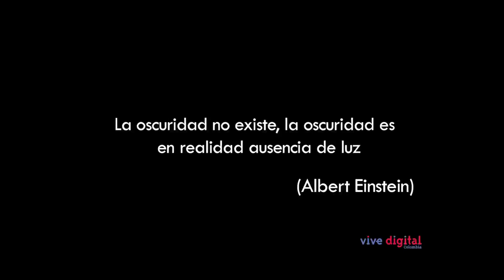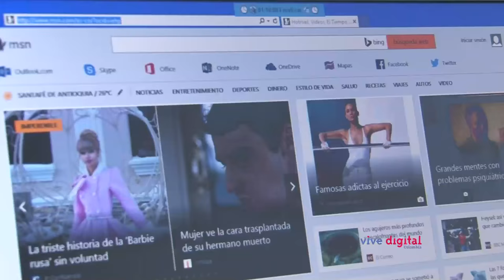Ferney con discapacidad visual se beneficia de un Punto Vive Digital C11-N5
Es una historia de vida donde a pesar de las dificultades, Ferney ha logrado sobre llevar su vida y gracias a la tecnología puede estudiar desde un Punto Vive Digital que tiene a 20 minutos de su hogar.